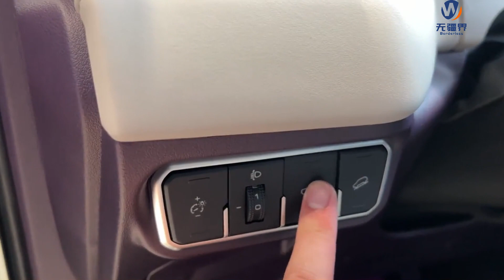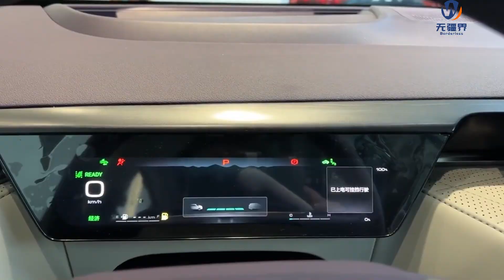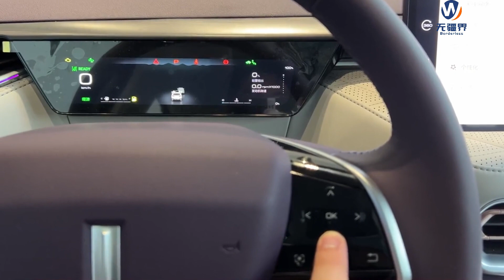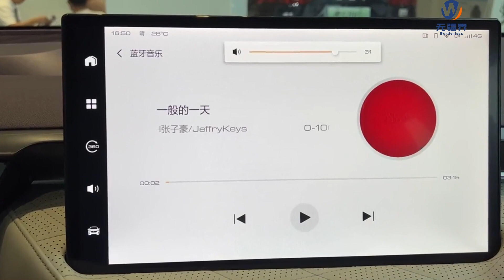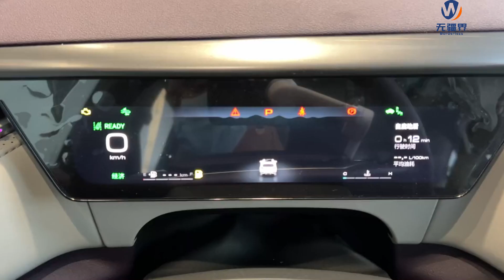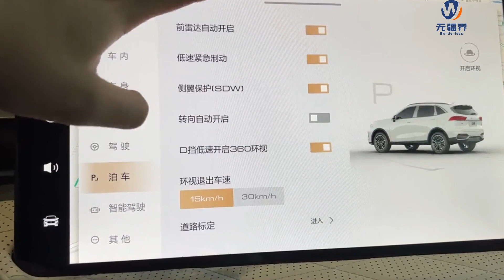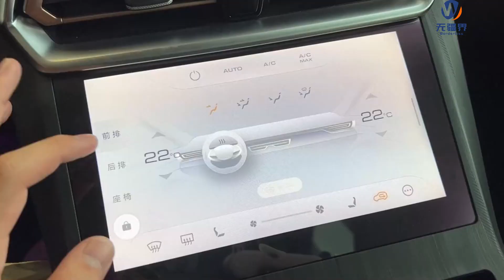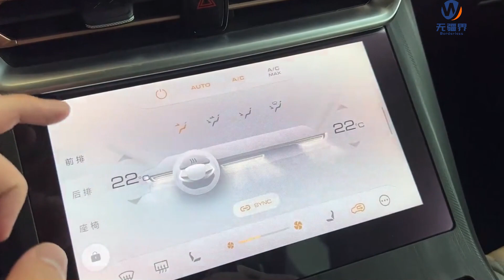Wey Latte DHT PHEV - Borderless Car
Wey Latte DHT-PHEV is a model released by Great Wall in 2022.